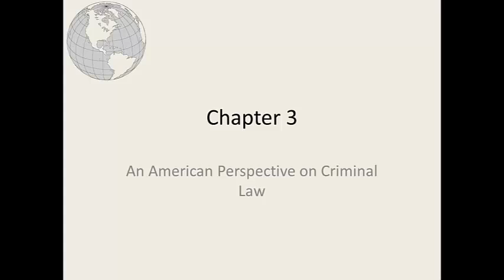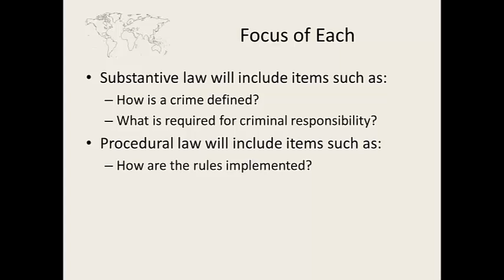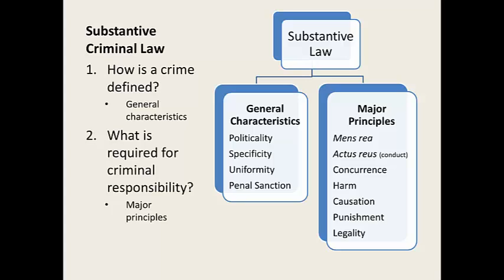Chap03_Part-1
PPT for Chapter 3, Part 1